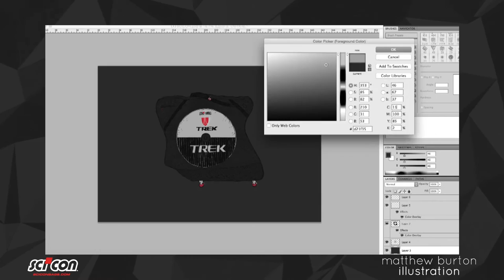Burton Sketches the Trek Factory AeroComfort 2.0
Illustrator Matthew Burton Draws the Trek Factory Racing Edition AeroComfort 2.0 TSA.

Song: Speed of Fire via Audiojungle.net

About SCICON Sports:
Established in 1980 in Northern Italy, SCICON Sports has become a leader in high performance eyewear, bike bags and accessories for riders and active people. Over the past four decades, SCICON has worked with the biggest names in cycling. This trend has continued through recent years, with champions including Peter Sagan, Alberto Contador and Vincenzo Nibali, plus a host of professional teams and athletes across all disciplines choosing to SeeTheWorld with SCICON Sports.